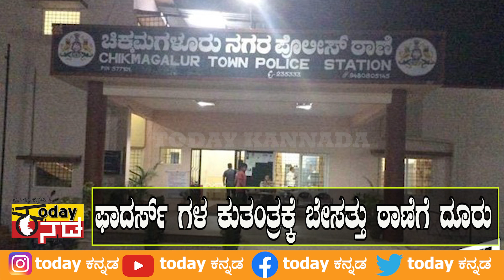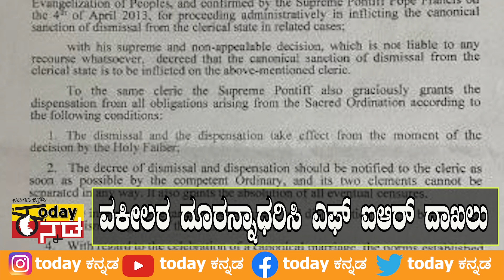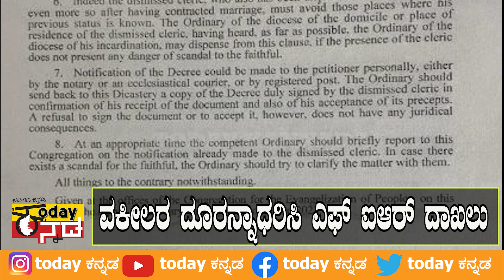Chikkamangalore : ಚಿಕ್ಕಮಗಳೂರು ಧರ್ಮಕ್ಷೇತ್ರದಲ್ಲಿ “ಧರ್ಮದಂಗಲ್” | TODAY KANNADA